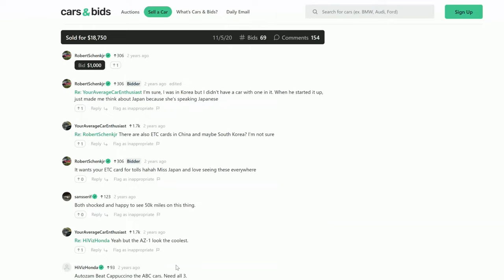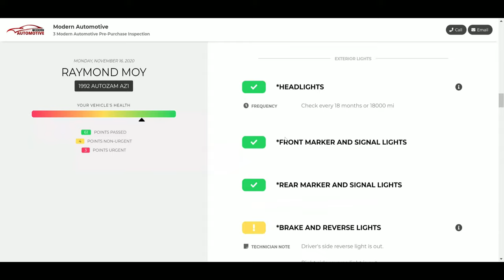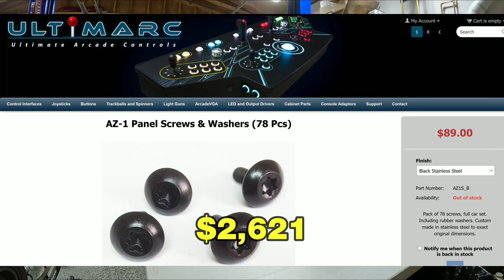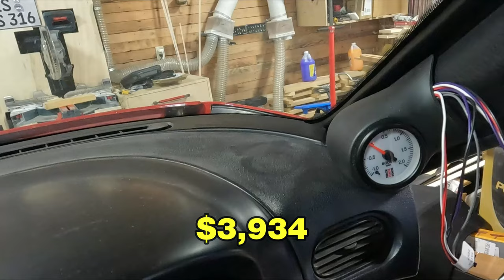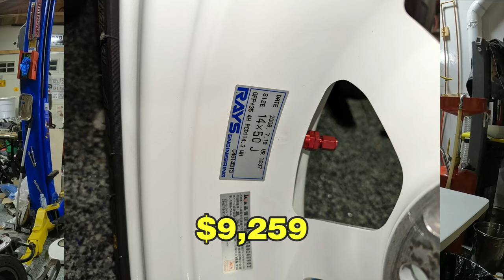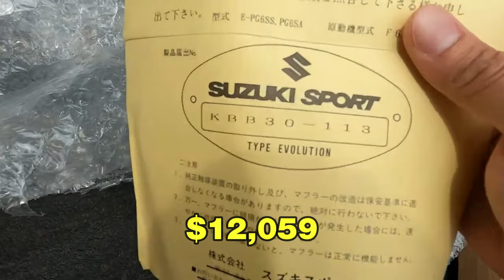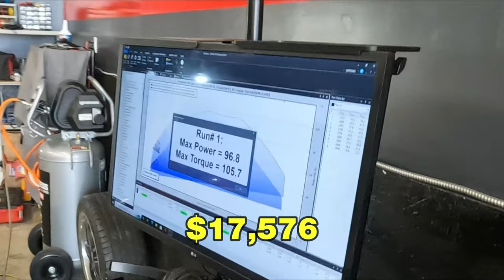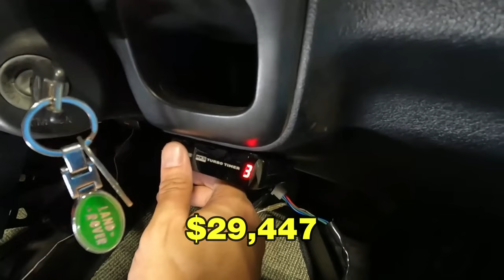My Suzuki Cara (Autozam AZ-1) will send me to the poor house! 2 years of mods/accessory/repairs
Help. I have a problem. It's been a quick two years and time flies when you're having fun. This car is going to send me to the poor house.

Still pushing forward on projects for new stuff for our Autozam AZ-1s (PG6SA) and Suzuki Caras (PG6SS) slowly but surely more parts will be made available for you, the public to get for your own!

to see the current offerings.

- This is continuously updated as I gather more to put into it. Reference it as needed!

Chapters:
0:00 Intro + My background
1:33 How I got my Suzuki Cara
8:35 Start the count! $$$
36:20 "Final" dollar amount end!